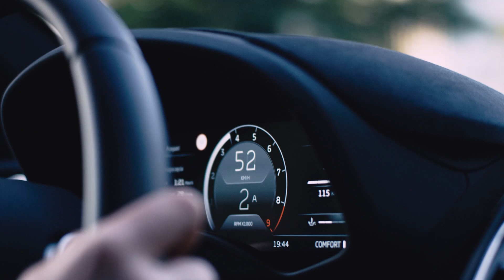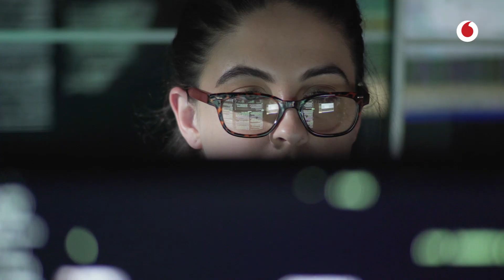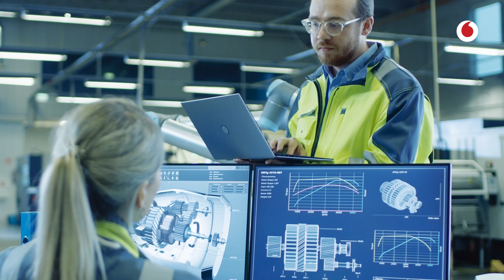Por qué 5G va a revolucionar el modelo de costes de la industria | Luis Manuel Díaz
Si hasta ahora cada cambio de generación móvil suponía una gran evolución, la llegada del 5G va a suponer una verdadera revolución. Gracias a la tecnología 5G, el hardware se reduce y el modelo de costes se evapora al acceder mucho más fácilmente a casos de uso y aplicaciones que antes era muy costoso desarrollar. La computación que antes se realizaba en dispositivos que usaba y compraba el consumidor ahora se realiza en el borde de la red de telecomunicaciones ('edge computing') sin que el usuario se de cuenta y permitiendo a la vez un abaratamiento sustancial de los mismos.

Para ilustrar esta revolución, Luis Manuel Díaz de Terán pone algunos ejemplos, como los de la reducción de los ordenadores a bordo de los automóviles o la de hardware de los drones que permitirán que les afecte esta evaporación de costes al igual que a muchos más productos. Además, la consecuencia del enorme aumento del ancho de banda, del tiempo real y de la multitud de dispositivos conectados permitirán que la industria inteligente 4.0. y nuestros propios trabajos se beneficien enormemente de la implantación de una tecnología en la que espera que España y Europa puedan llevar la delantera.

Díaz de Terán es ingeniero industrial por la Universidad Carlos III de Madrid, PLD por el IESE y tiene varios programas ejecutivos por la MIT Sloan School of Management. Cuenta, además, con una amplia trayectoria dentro de la empresa, habiendo sido Key Account Manager (KAM) de varias compañías de telefonía y telecomunicaciones (de Vodafone España, por ejemplo), director de planificación estratégica, de desarrollo de negocio y director de división adjunto a cargo de todas las ventas de la división TMS en España. Actualmente es el Director de  de División en Capgemini Engineering (antes, Altran España).

Entrevista:Daniel Riobóo | Realización: Javier Piera e Inés Quijano | Edición: Mikel Agirrezabalaga | Edición de sonido: Mr Peaks | Producción: Mónica Suárez y Mariel Carrillo | Animaciones: Marius Cirja y Manu Díaz